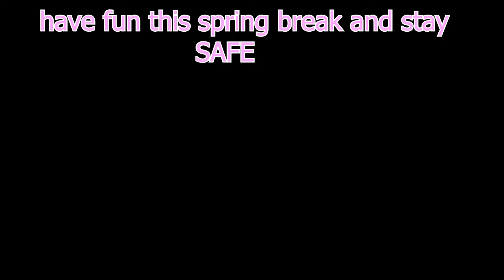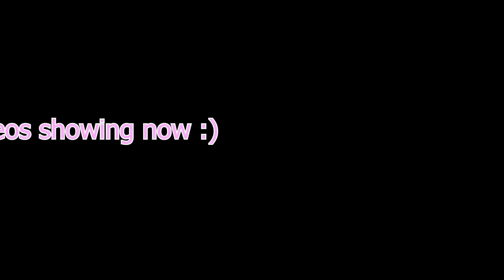How To Build A Minecraft House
about 13 minutss of totorial but 13 minutes of fun!!!